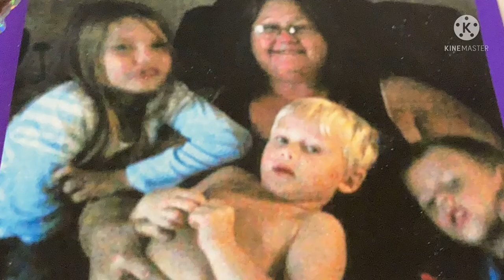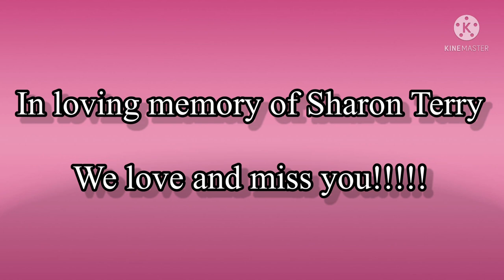In Loving memory of Sharon Terry (my mom)